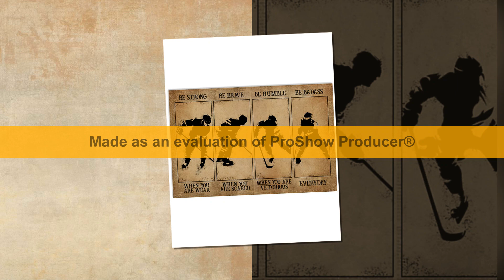Hockey be strong be brave be humble be badass poster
Thanks!
Jean de La Fontaine collected fables from a wide variety of sources, both Western and Eastern, and adapted them into French free verse. They were issued under the general title of Fables in several volumes from 1668 to 1694 and are considered classics of French literature. Humorous, nuanced and ironical, they were originally aimed at adults but then entered the educational system and were required learning for school children.The first collection of Fables Choisies had appeared March 31, 1668, dividing 124 fables into six books over its two volumes. They were dedicated to "Monseigneur" Louis, le Grand Dauphin, the six-year-old son of Louis XIV of France and his queen consort Maria Theresa of Spain. By this time, La Fontaine was 47 and known to readers chiefly as the author of Contes, lively stories in verse, grazing and sometimes transgressing the bounds of contemporary moral standards. The Fables, in contrast, were completely in compliance with these standards.